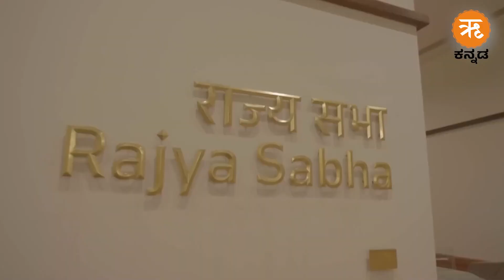Samvidhan Sadan | ಹಳೆ ಸಂಸತ್ ಕಟ್ಟಡಕ್ಕೆ ಹೊಸ ಹೆಸರು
ಭಾರತದ ಅಮೃತ ಕಾಲದ ಒಂದು ಅದ್ಭುತ ಪರಂಪರೆಯಿಂದ ಹೊಸ ಅಧ್ಯಾಯದ ಹೊಸ ಆರಂಭಕ್ಕೆ ನಾಂದಿ ಹಾಡಲಾಗುತ್ತಿದೆ. ಸಂಸತ್ ಭವನ ಎಂದು ಕರೆಯಲ್ಪಡುವ ಹಳೆಯ ಸಂಸತ್ತಿನ ಕಟ್ಟಡವನ್ನು ಸಂವಿಧಾನ ಸದನ ಎಂದು ಮರುನಾಮಕರಣ ಮಾಡಲಾಗಿದೆ. ಈ ಬಗ್ಗೆ ಒಂದು ವಿಶೇಷ ವರದಿ..

The Old Parliament House, officially known as Samvidhan Sadan, was the seat of the Imperial Legislative Council between 18 January 1927 and 15 August 1947, the Constituent Assembly of India between 15 August 1947 and 26 January 1950, and the Parliament of India between 26 January 1950 and 18 September 2023.